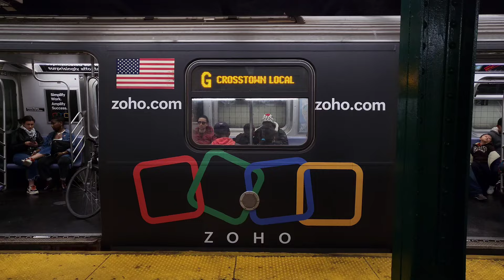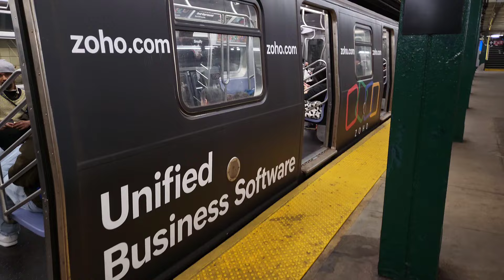IND Crosstown Line: (G) Train Action @21 St + ZoHo wrap, R42 Refuse Train, & LED headlights.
Taken April 7th & 10th